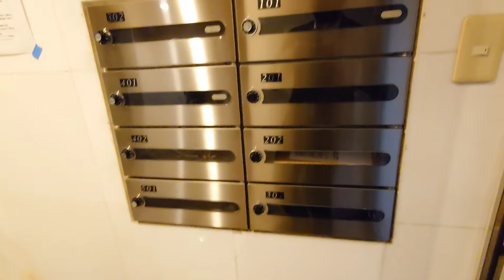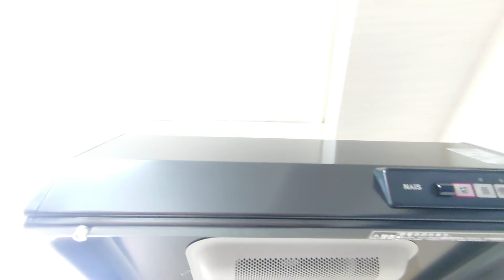【プルナス湯島】1K 26.73㎡ 文京区 湯島駅『住まいのリライフ上野店』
【チャプターポイン】
0:00　物件情報
0:15　マンションの設備
0:53　玄関
1:42　キッチン
3:03　水回り（トイレ～バスルーム）
3:36　お部屋の紹介

リライフ上野店から「プルナス湯島」のご紹介です。
女性限定♪安心のセキュリティなので快適に生活が送れます。駅近で交通、お買い物と利便性の高い物件！雨の日でも洗濯物が干せる浴室乾燥機付きのお部屋となっております！

◆間取り：1K
◆賃料：サイトにてご確認ください。
◆面積：26.73㎡
◆竣工：2001年3月
◆構造：鉄骨造
◆所在：東京都文京区湯島３丁目32-14
◆交通：東京メトロ千代田線「湯島駅」徒歩2分
　　　　東京メトロ銀座線「上野広小路駅」徒歩5分
　　　　都営大江戸線「上野御徒町駅」徒歩5分